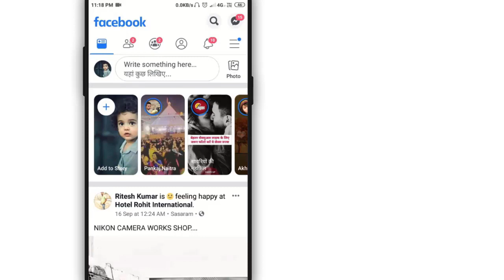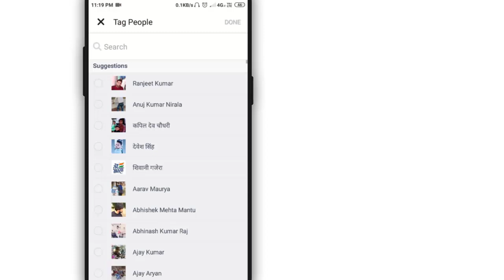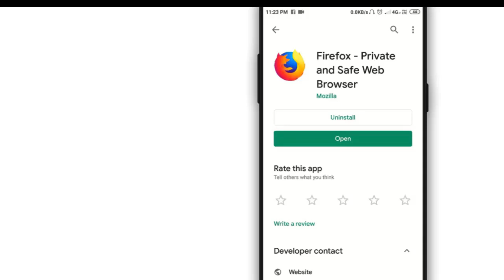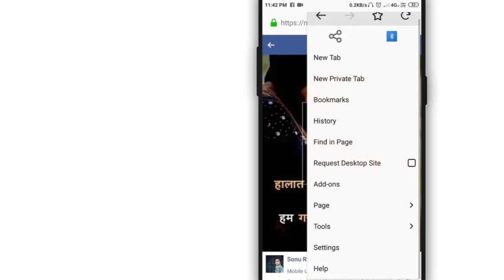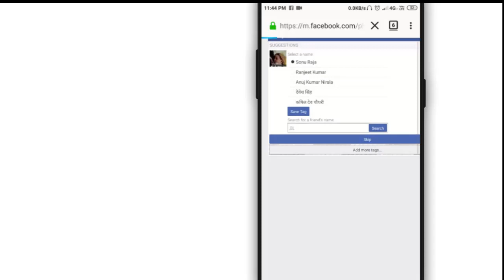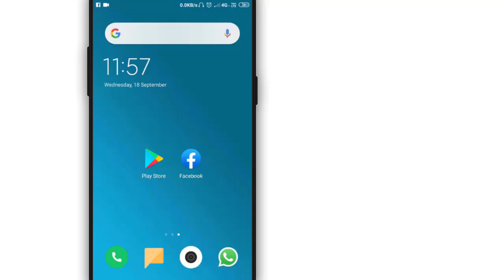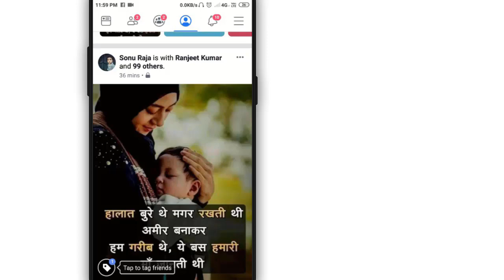Fb par 100 se Jayada friend ko tag kaise kare || how to tag more than 100 friends on facebook post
Hello dosto swagat hai aap sabhi ka hamare youtube channel me. Aaj ki is video ko last tak jarur dekhiyega bilkiul skip mat kijiyega koyki mai lekar aaya hu aap sabhi ke liye ek kamal ka trick
Dosto aaj ki is video dekhne ke bad aap 100 se bhi jayada friend ko tag kar sakte hai aur chahe to sabhi friend ko tag kar sakte hai.

• My Mic:-

• My Laptop:-

• Fb par 100 se Jayada friend ko tag kaise kare
• how to tag more than 100 friends on facebook post
• how to tag more than 50 friends on facebook post
• tag all friends in facebook post 2021
• facebook tag all friends
• fb tag all friends
• facebook tagging tutorial
• facebook tagging tutorial
• facebook tips and tricks 2021
•Cool Soch